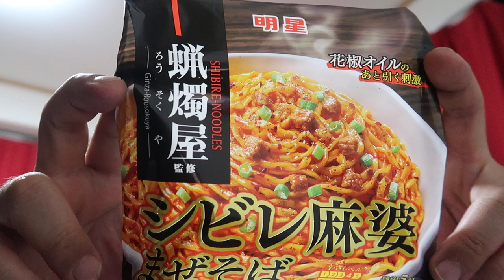【シビレ麻婆】まぜそば 蝋燭屋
SONY HANDYCAMFDR-AX45 4K ブラック